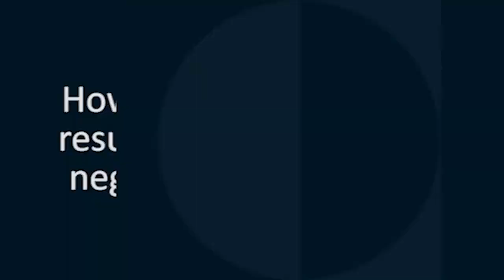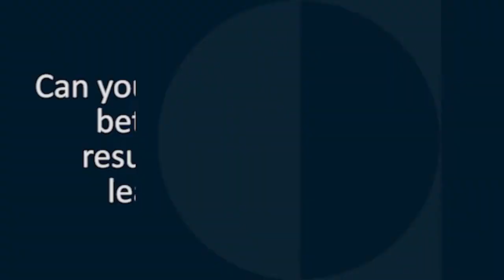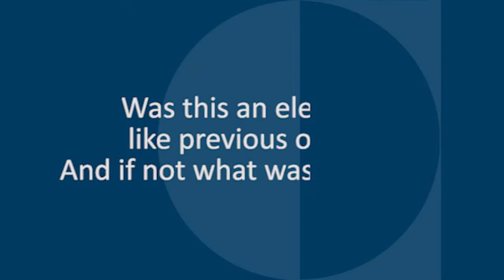Karim Sadjadpour | What’s Next for the Islamic Republic?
Karim Sadjadpour analyzes the implications of the Iranian presidential election held on June 18.

Karim Sadjadpour is a senior fellow at the Carnegie Endowment for International Peace, where he focuses on Iran and U.S. foreign policy toward the Middle East.

The Carnegie Middle East Center,  draws on top regional experts to provide in-depth analysis of political, socioeconomic, and security issues in the Middle East and North Africa.